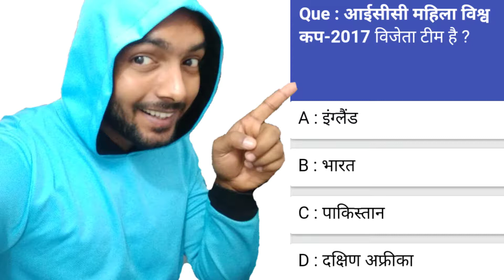ICC महिला विश्व कप 2017 विजेता टीम है? Gk news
1- P² News TV (Pasi Press News TV):-